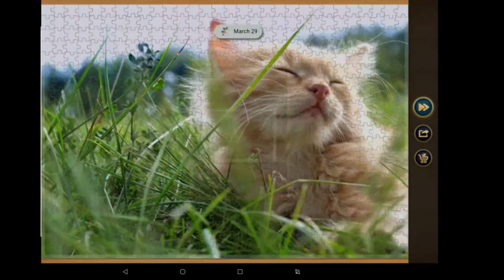Magic puzzles 360 pieces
Completing a jigsaw on the magic puzzles app.